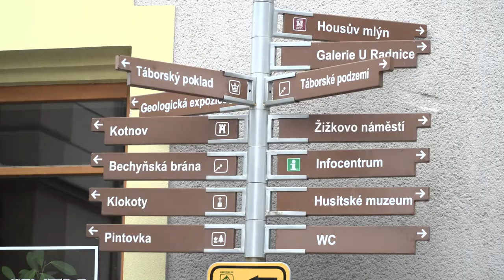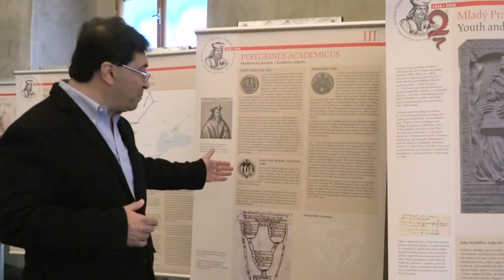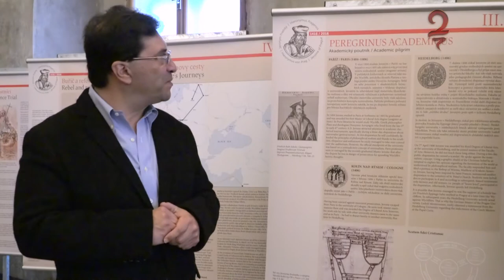Dr. Harold Caballeros - Reforma Protestante #42 - Jerónimo de Praga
Celebremos junto al Dr. Harold Caballeros los 500 años de la Reforma Protestante.